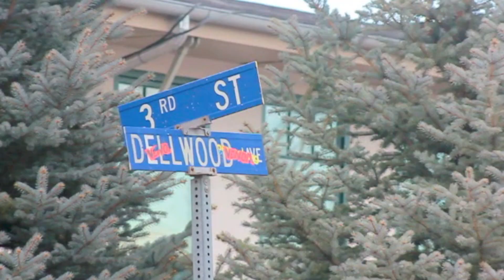Dellwood Streetwise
Just some footie from the day of the grand opening of meta (15th and pearl)
Jt Degraff, Easton Stock and others   Watch in HD
Song is not mine. it is Trap Doors-Broken Bells